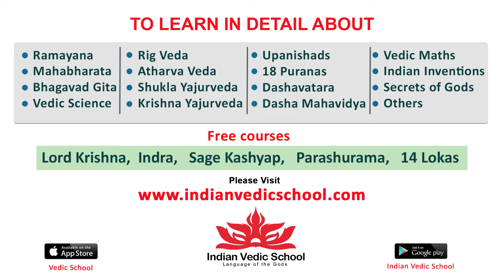Shakalaka Shankar Speech @ Geethanjali Malli Vachindhi Pre Release Event | Anjali | Tollywood